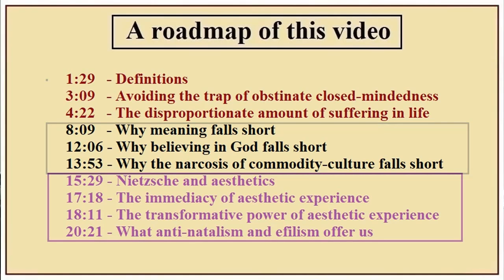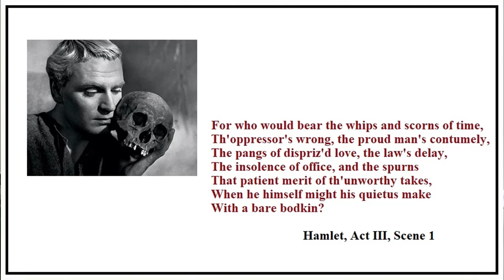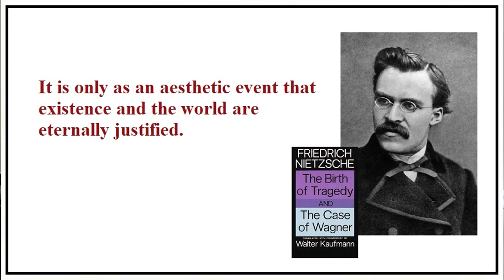Anti-natalism & Efilism: Is Life Affirmable?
Table of Contents:
1:29   - Definitions
3:09   - Avoiding the trap of obstinate closed-mindedness
4:22   - The disproportionate amount of suffering in life
8:09   - Why meaning falls short
12:06 - Why believing in God falls short
13:53 - Why the narcosis of commodity-culture falls short
15:29 - Nietzsche and aesthetics
17:18 - The immediacy of aesthetic experience
18:11 - The transformative power of aesthetic experience
20:21 - What anti-natalism and efilism offer us